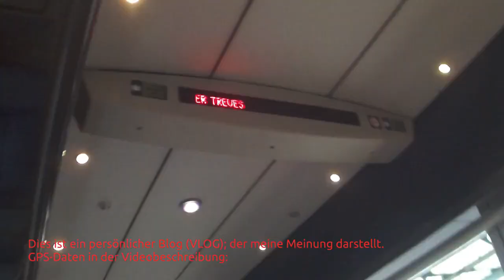Grande Randonne GR5F von Sierck-les-Bains nach Thionville; Mosel; Frankreich am 21.05.2018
Grande Randonne GR5F von Sierck-les-Bains nach Thionville entlang der Mosel in Frankreich am 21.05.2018